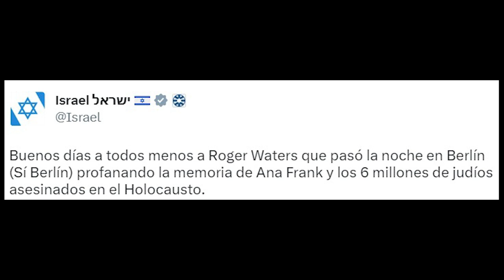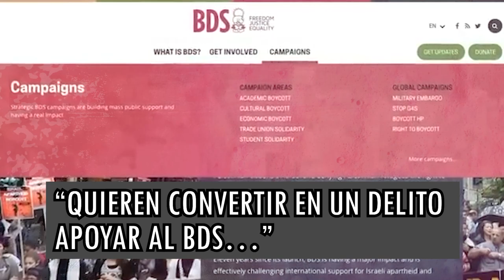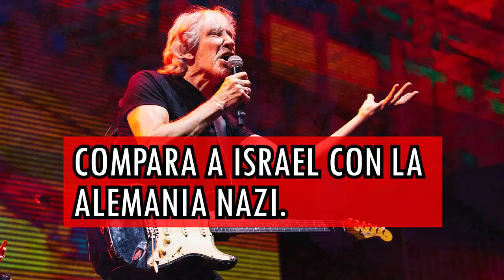La DAIA advierte sobre las expresiones antisemitas de Roger Waters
La DAIA advierte sobre las expresiones antisemitas, de banalización del Holocausto y de denostación hacia el Estado de Israel del músico Roger Waters, que se presentará en la Argentina en el Estadio River Plate el 21 y 22 de noviembre.